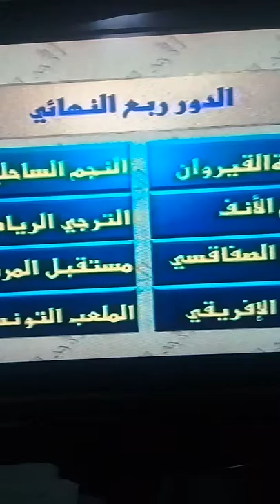dimanche sport février 1997